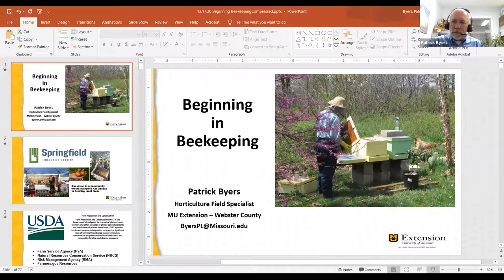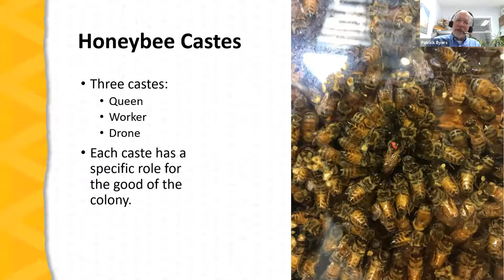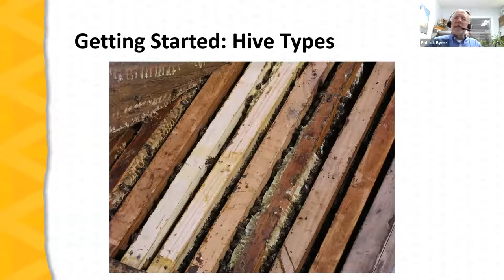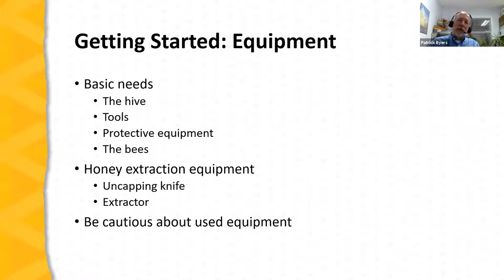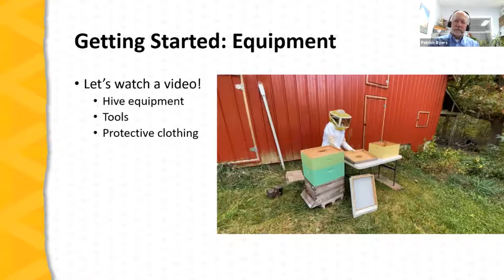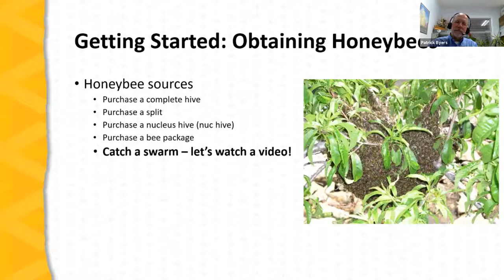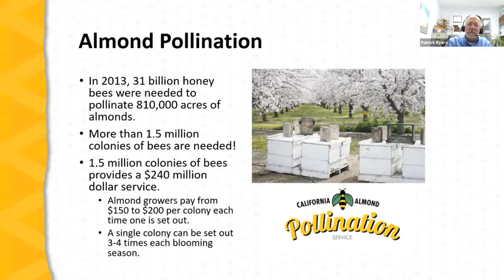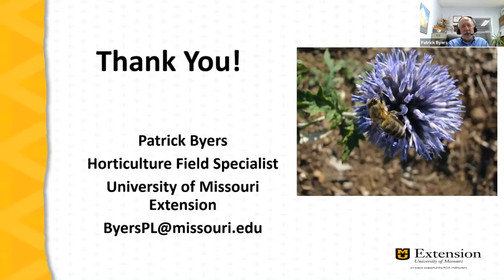Beekeeping and Honey Production with Patrick Byers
Honeybees are critical partners for farmers and gardeners, and their activity as pollinators directly impacts our food supply.  This workshop will discuss honeybee biology, beekeeping equipment, starting and managing honeybee colonies, and partnering with honeybees for pollination.  The instructor is University of Missouri Extension horticulture field specialist and amateur beekeeper Patrick Byers.

TIMESTAMPS
0:00 Welcome
4:33 Outline
6:00 Introduction and reality check
9:54 History and importance of honeybees
18:34 Physical characteristics and honeybee biology
Getting started in beekeeping
   45:05 Hive types
   59:15 Equipment
  1:29:17 Obtaining bees
1:53:10 Pests, diseases, and IPM
2:06:44 Honeybees and pollination
2:15:04 Bee products
2:25:11 Honeybees in the city
2:30:06 Five Common Mistakes to Avoid
2:32:31 Conclusion

This work is supported by BFRDP grant 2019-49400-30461 from the USDA National Institute of Food and Agriculture. Any opinions, findings, conclusions, or recommendations expressed in this publication are those of the author(s) and do not necessarily reflect the view of the U.S. Department of Agriculture.